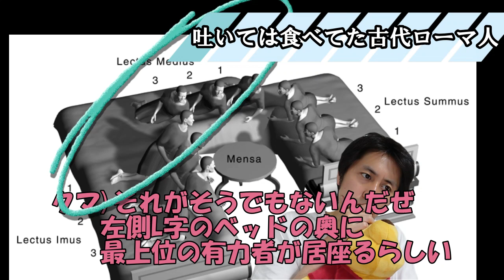【驚愕】繁栄を極めた古代ローマ人の日常は異常過ぎた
本動画をご覧下さりありがとうございます
古代ローマ人の日常があまりに異常でした！

男とクマの他の国での活躍は下記再生リストからご覧頂けます

【目次】
0:00 吐いては食べてた古代ローマ人
1:48 驚愕の娯楽
4:10 とにかくお風呂が大好き
7:37 アフターファイブが半端ない
9:33 異常な食文化
12:11 テーブルマナーは異常
13:51 古代ローマ人の礼儀